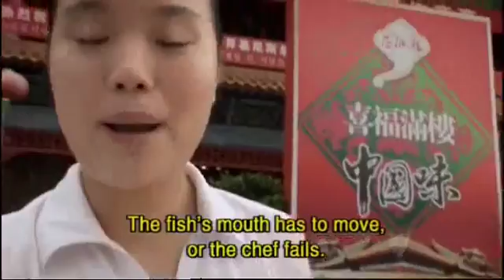Dhaka Music The House Of Modified Hi-Fi Sound Of TomorrowHouse Of HD Quality Audio. snake